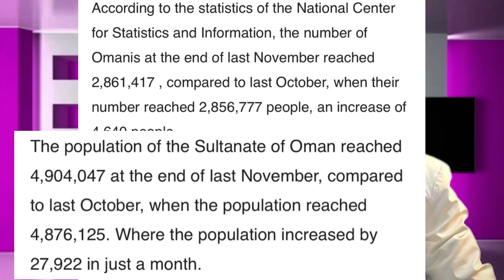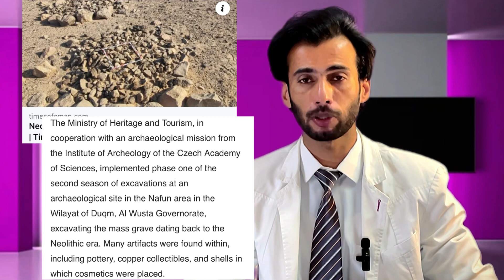Oman news | Oman population 5 million tech | old grave Oman | 6000 rials shoes | chicken tikka death